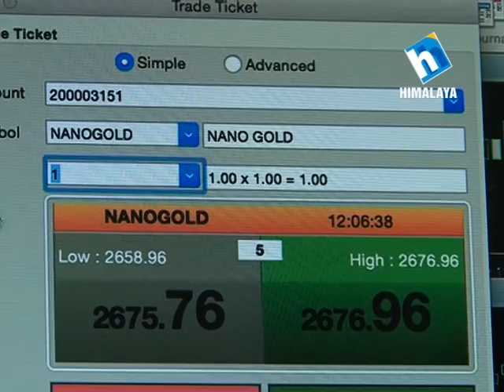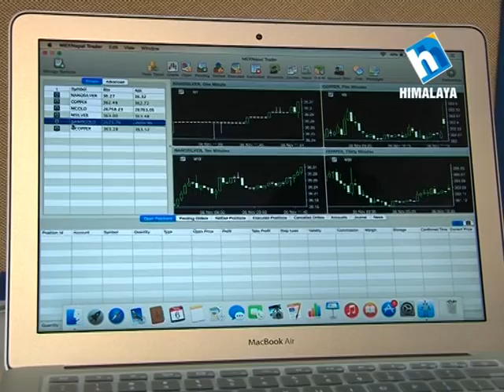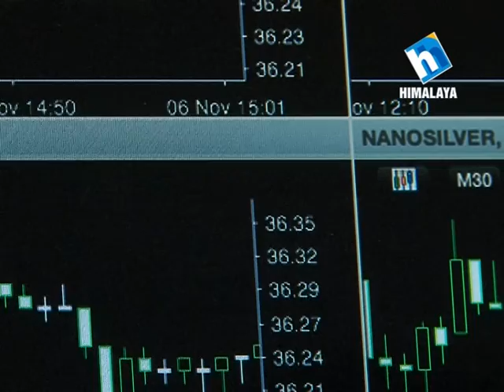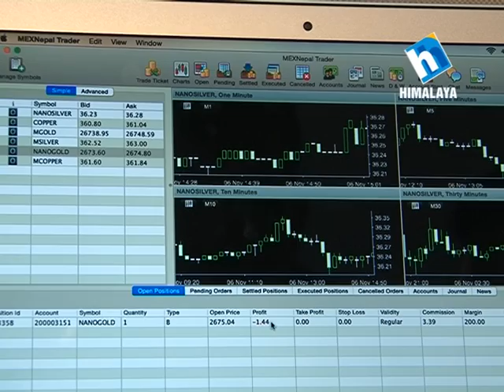Automated Trading System by Mr. Aashik Koirala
Himalaya TV program titled "Bazar Guru - Bittiya Sachartaya" broadcasting about the Commodity Market on 12th November, 2015.

In this segment, Mr. Aashik Koirala, Assistant Manager, R&D Dept., MEX Nepal, first introduces the Automated Trading System (ATS) and then explains the various aspects of the ATS including current scenario of the Commodity Market and the Stock Market ATS, the functionality of the Trade Ticket, various positions (open, working/pending, settled and cancelled), types of orders (limit, stop, take profit and stop loss), validity of the orders (Day, GTF & GTC) and the market depth.